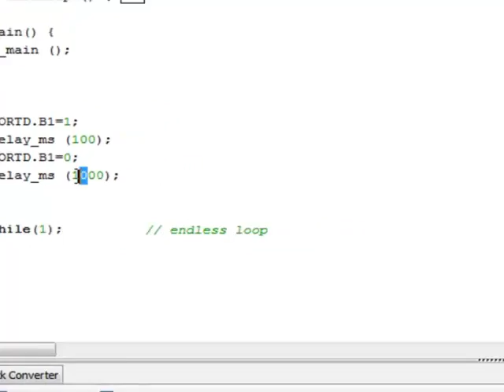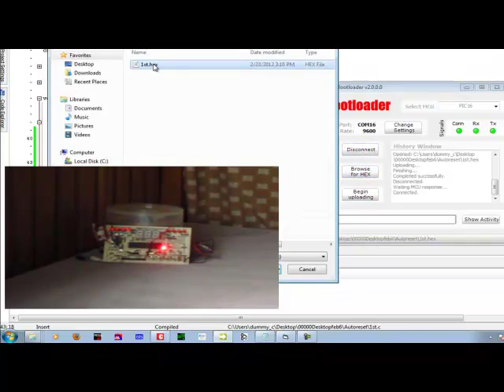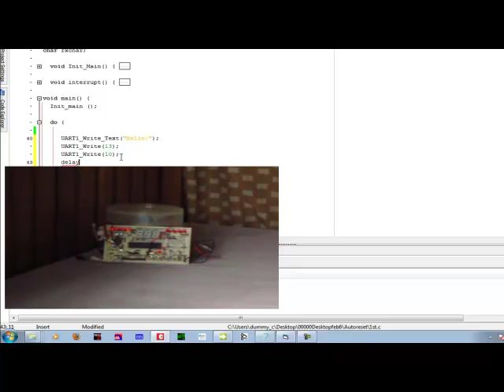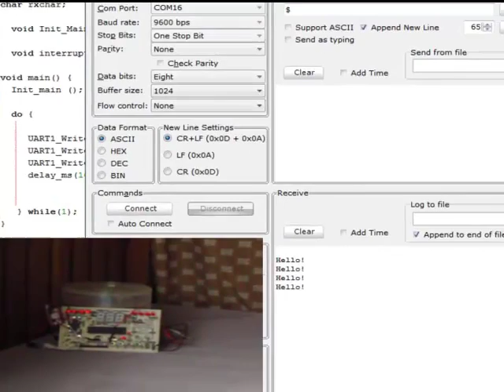Wireless PIC Bootloader using a bluetooth module.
Boot loading is so handy, its fast and easy.
But it would be better if we could do it wirelessly.
I can remotely reset the PIC microcontroller at the start of boot loading. It also automatically reset itself after bootloading.